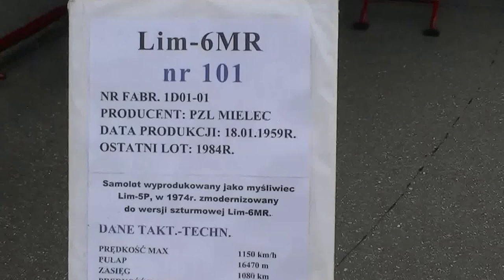Pokazy lotnicze w Siemirowicach 16-7-2016 rok-PZL MIELEC Lim 5P 1959-Lim 6MR 1974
Samolot wyprodukowany jako myśliwiec Lim-5P 1959 roku w 1974 roku zmodernizowany do wersji szturmowej Lim-6MR Dane techniczne:-Prędkość max 1150 km/h  Pułap 16470 m Zasięg 1080 km Prędkość wznoszenia 41m/s Napęd 1 x Lis-5 o ciągu 2650kg ( z dopal 3380  KG)  Uzbrojenie :1-3 działka Nr-23 z zapasem amunicji po 80szt. 2. Podwieszenia wewnętrzne -2 wyrzutnie Mars-2 po 16 szt.. rakiet 57 mm lub 2 bomby po 100 kg  3  Podwieszenia zewnętrzne : -2 bomby po 250 kg lub -2 zbiorniki podwieszane  po 400 l   4. Lotniczy aparat fotograficzny A-39